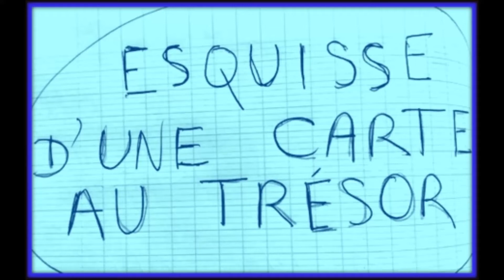opus 1750 et 1753 : ESQUISSE D'UNE CARTE AU TRESOR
message du 30 juillet 2022 ...